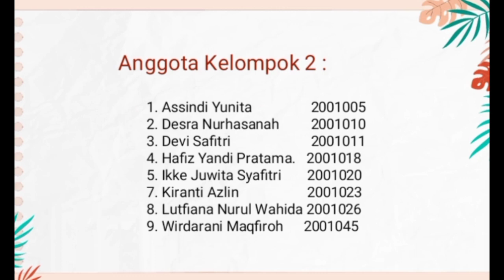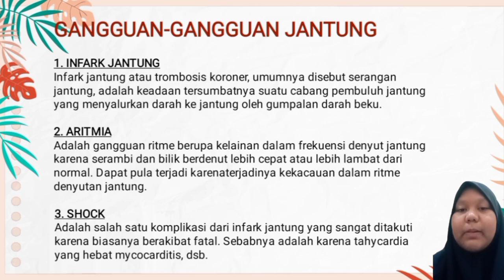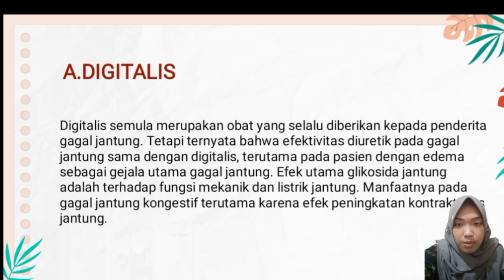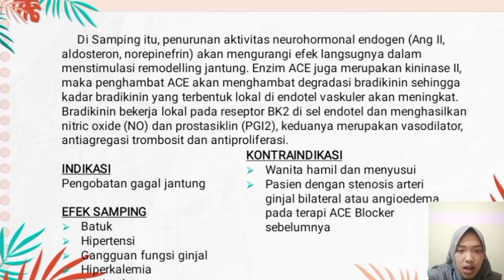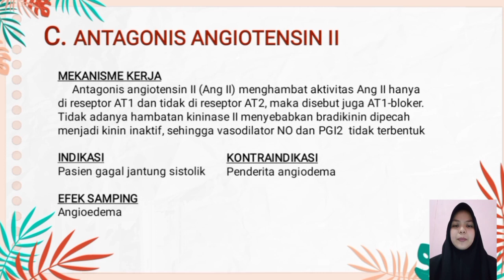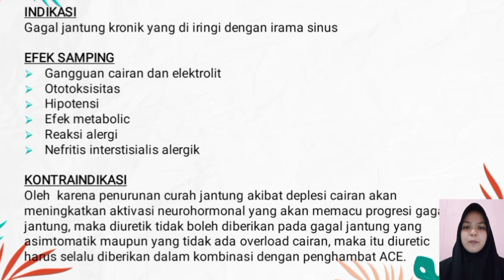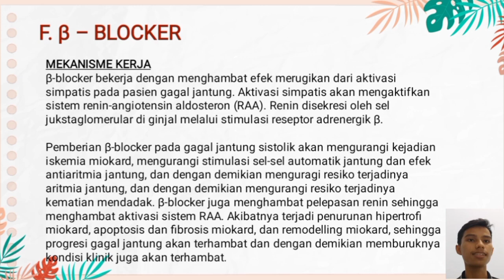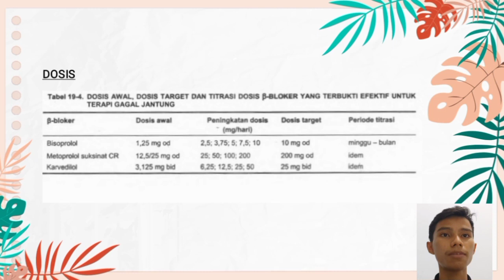Obat-obat terkait Sistem Kardiovaskuler (bagian I), Sem IV Kelas A-2022